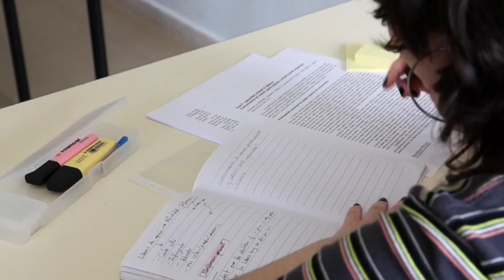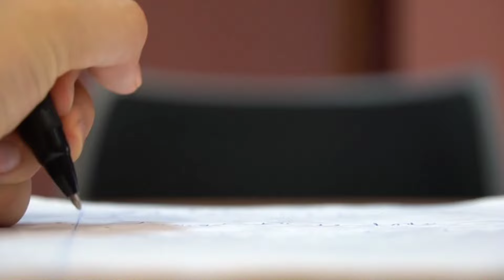RRB PO 2024 • Don't waste your time • Use last 30 Days wisely😎 Shivani keswani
Hello everyone!!
ZERO बोले तो मैं शून्य हूँ, मुझे पीछे ही रखना| मेरा फ़र्ज सिर्फ आपकी कीमत बढ़ाना है|

ZERO, as your Friend in Need, will help you succeed in life's toughest phase no matter what and will stand by you FOREVER🤗

About Shivani Keswani-
She has been through the same path which you all are going through. She will be your unwavering support throughout your journey be it in competitive exams or in life.

She has cleared multiple exams like SSC CGL, CHSL, PHASE-8, IB ACIO, Bank PO, clerk etc. to name a few.
Come onboard with ZERO in this voyage🚢 और आज फट्टे चक लें दे!

or simply search @zeroshivani

or simply search @zeroshivani21

Happy Learning🤗